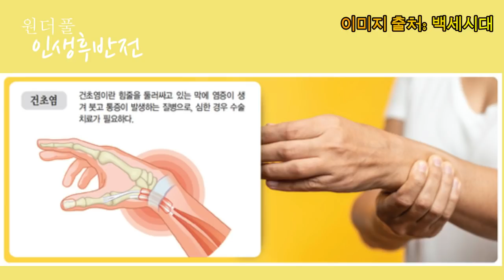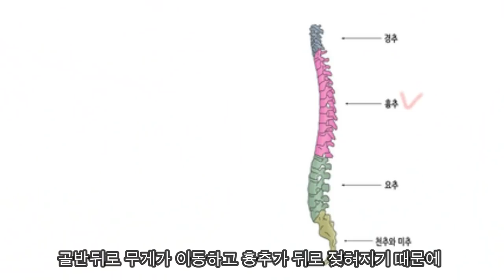벗어날 수 없는 육아의 굴레, 황혼육아로 손주병을 앓고있는 사람이 늘고 있다 - 원더풀 인생후반전